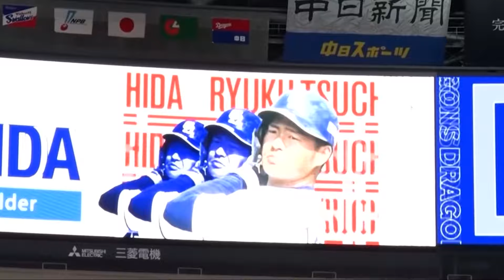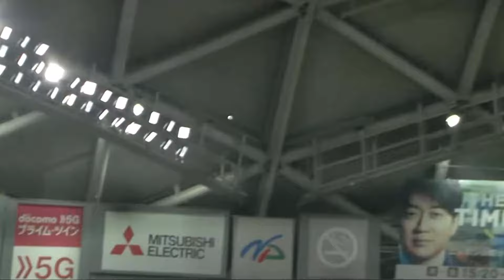【中日ドラゴンズ】 龍空選手 PV ショートのレギュラー奪取へ